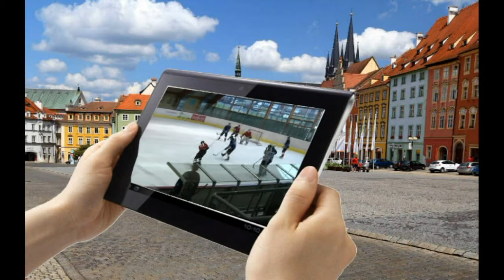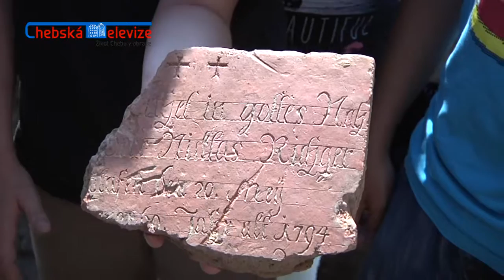Odkryté pohřebiště v Chebu (Chebská televize)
Chebská televize